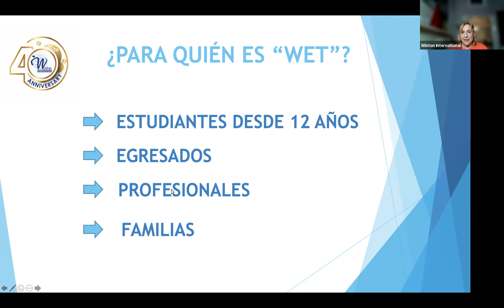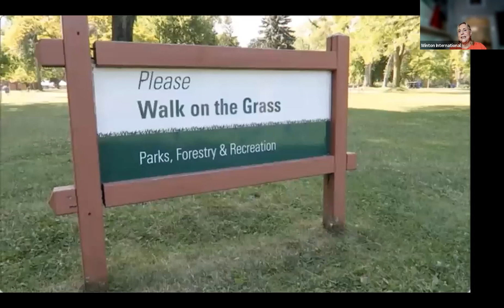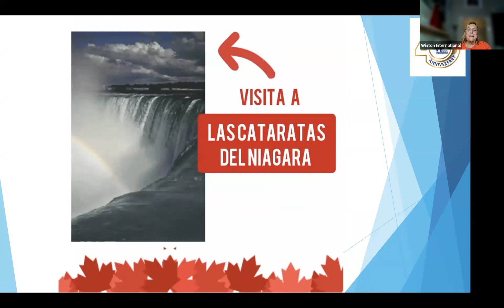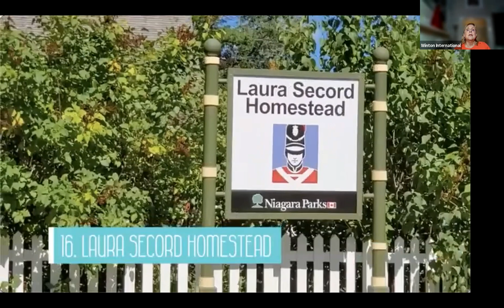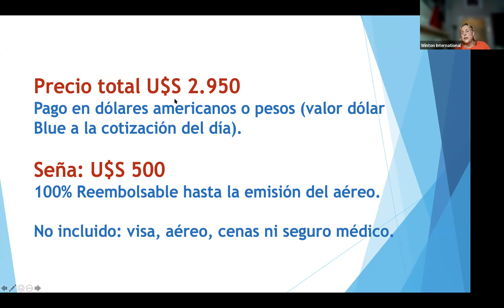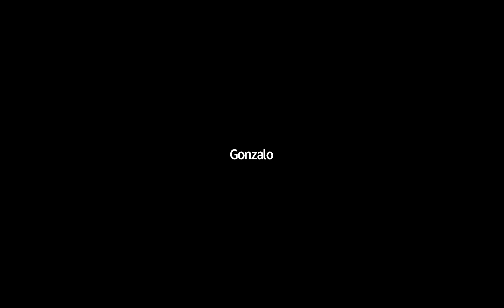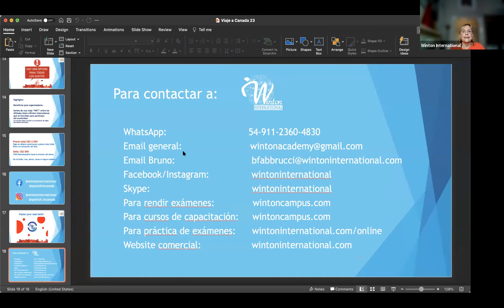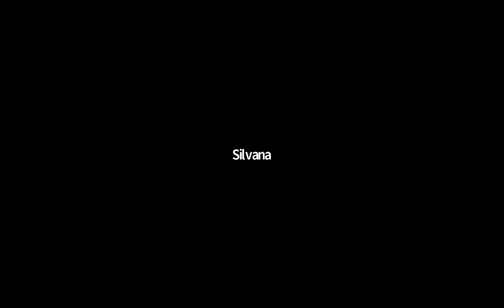VIAJE A CANADA! TODO LO QUE TENES QUE SABER PARA VIAJAR CON WINTON!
Reunion realizada el 25/11, informando todo acerca del viaje a Canada.